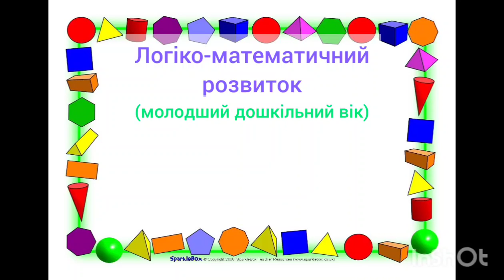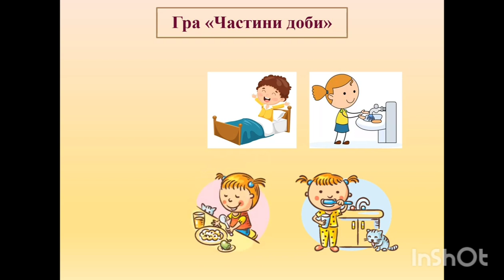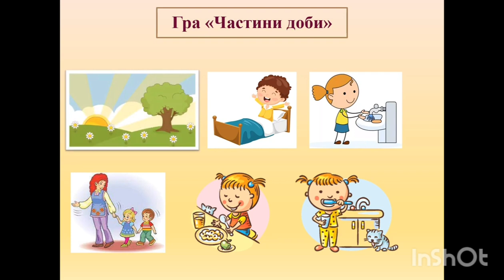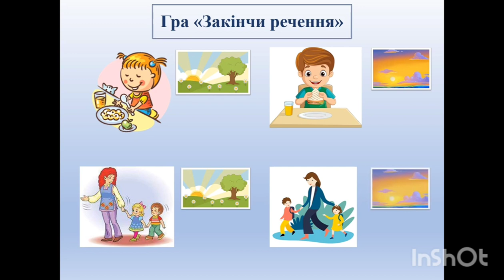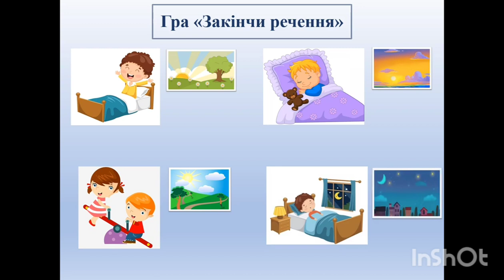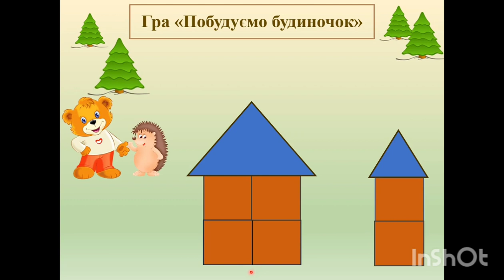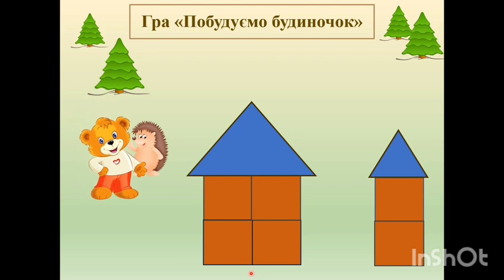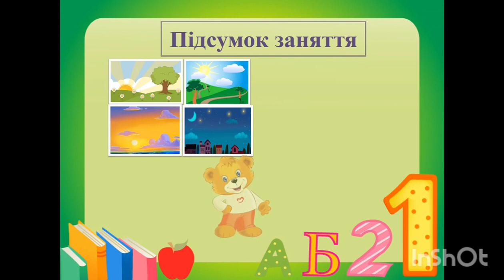Логіко-математичний розвиток/ Орієнтування у просторі. Геометричні фігури/ молодший дошкільний вік